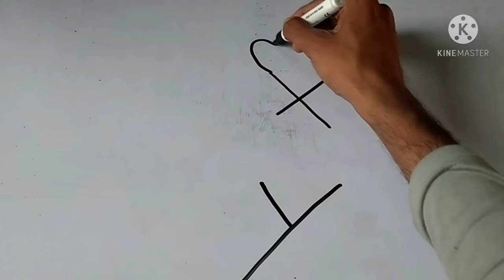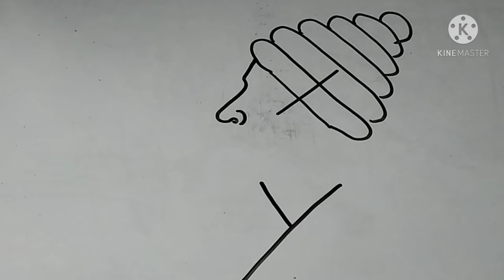Xy से छत्रपति शिवाजी महाराज का चित्र इतना सिम्पल कोई नहीं सीखा सकता | Shivaji maharaj drawing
शिवाजी महाराज की ड्राइंग बनाना सिखें
मराठा वीर योद्धा शिवाजी